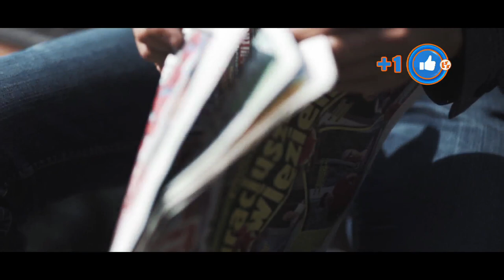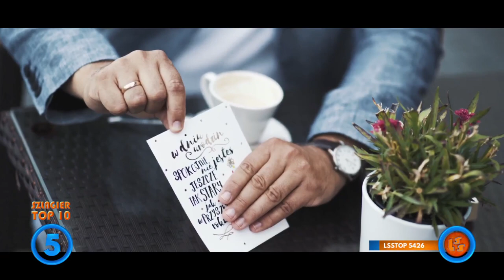NOTOWANIE 661 cześć 4 13.12.2020r. oficjalne notowanie SZLAGIEROWO.PL